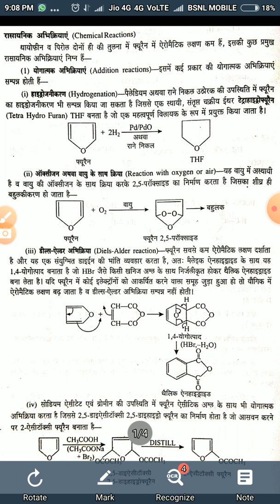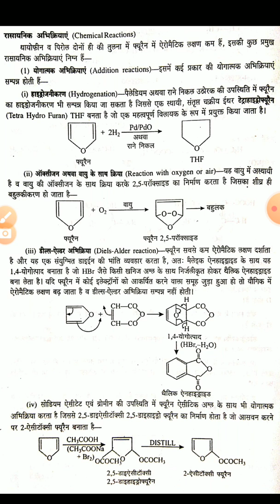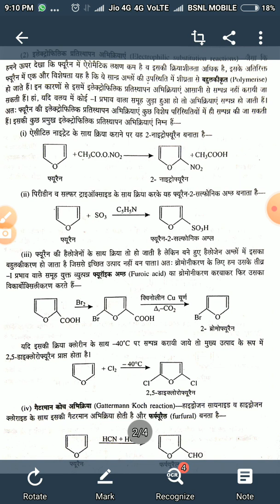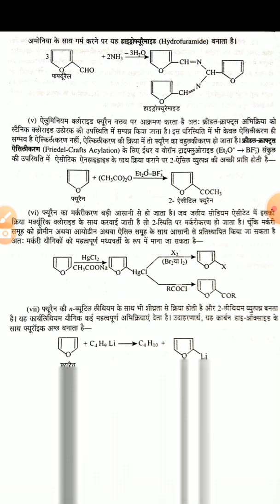Dr. Naveen Gautam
Reaction of Furan